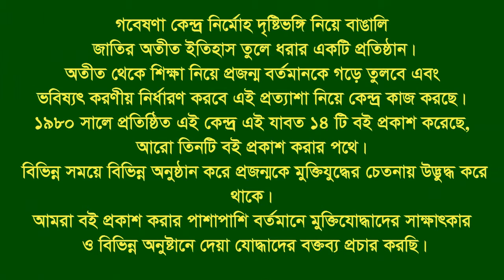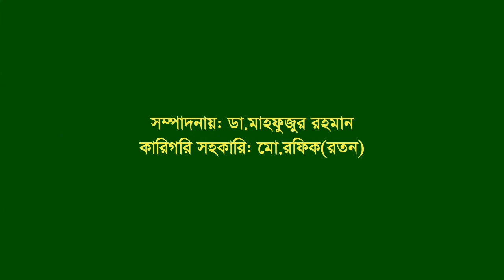Interview of Eng. Siddique Ahmed ।। Lohagara ।। CTG- Dhaka ।। F Fighter ।। Senior leader ।। BLF